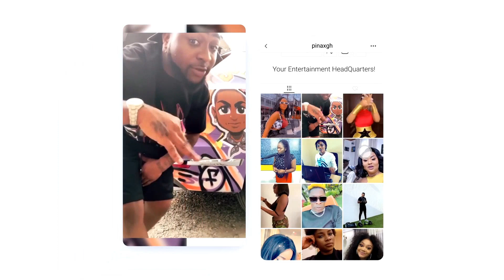Twene Jonas fires Ken Agyapong...